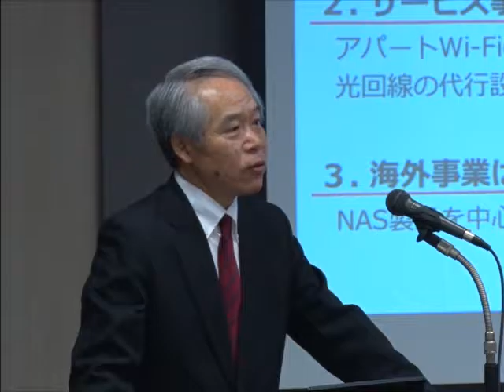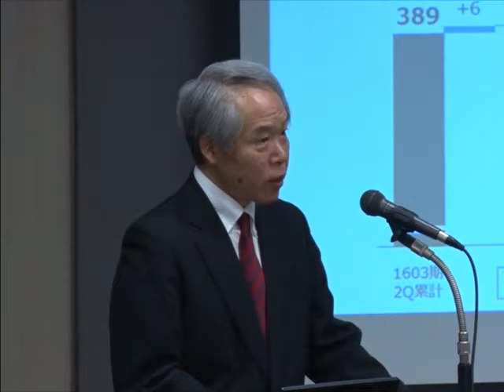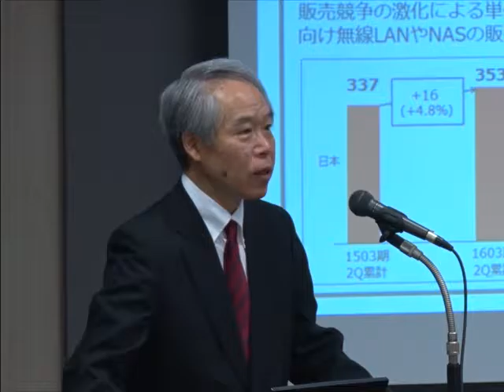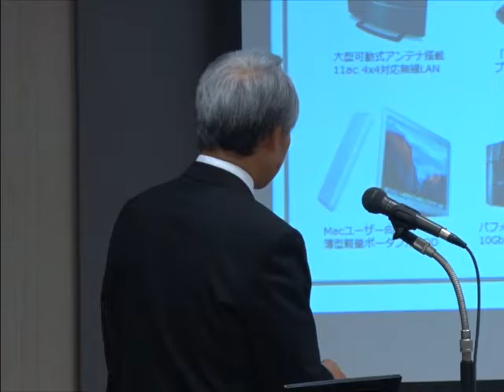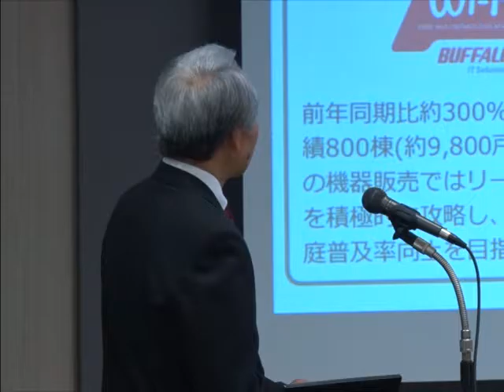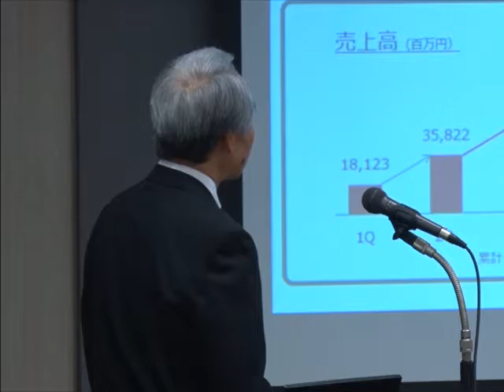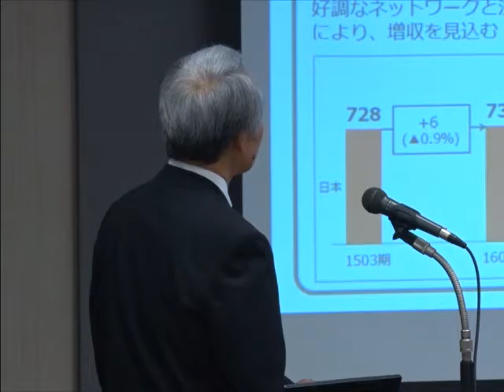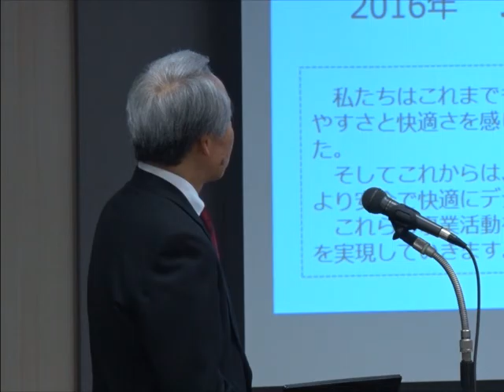IR STREET：「メルコホールディングス」 2017年3月期第2四半期 決算説明会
2017年3月期第2四半期 決算説明会

出演：株式会社メルコホールディングス
　　　取締役副社長　松尾 民男 氏
開催：2016年11月01日(火)